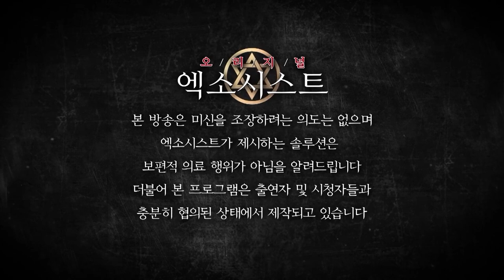[그 굿이 알고싶다] 무당이 말하는 굿에 대한 진실들 [울산점집/서울점집]